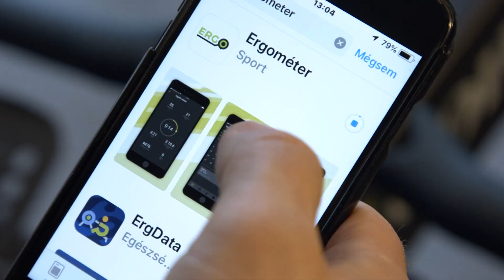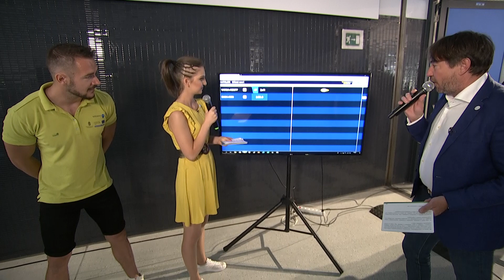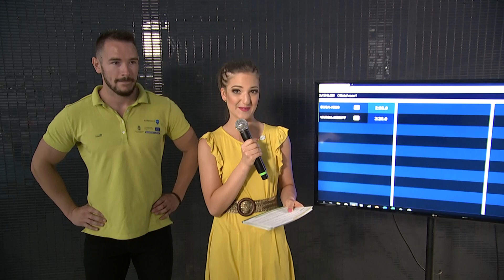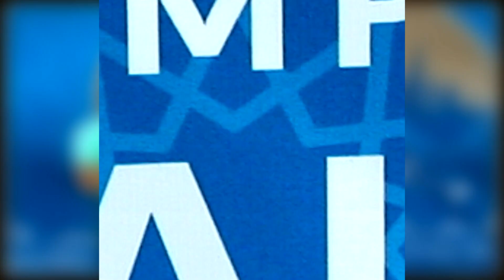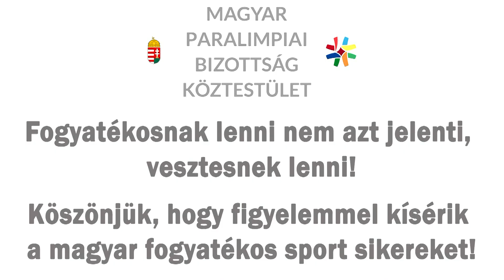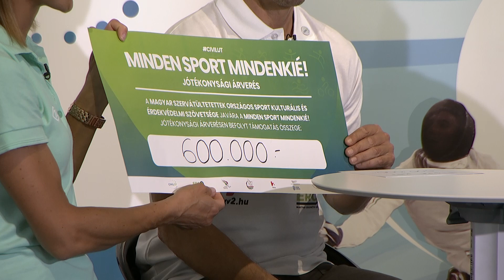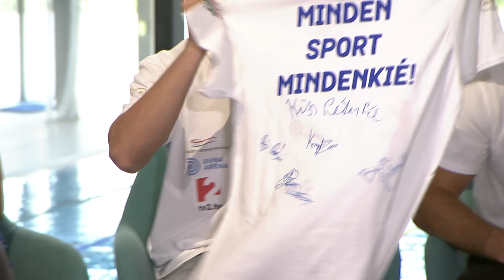A Civilút Alapítvány jótékonysági árverése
Exatlonos sportolók és parakajakos bajnokok a szervátültetettek szolgálatában